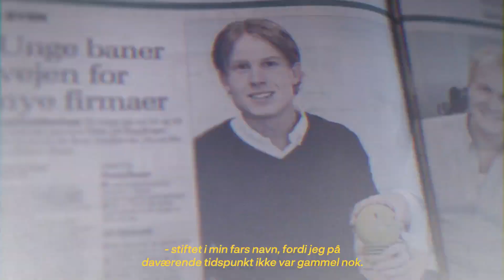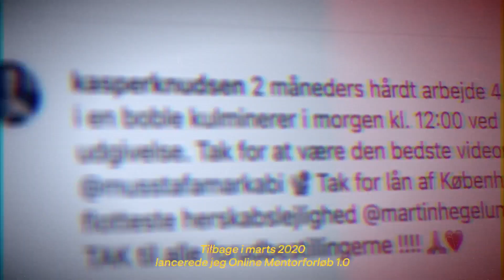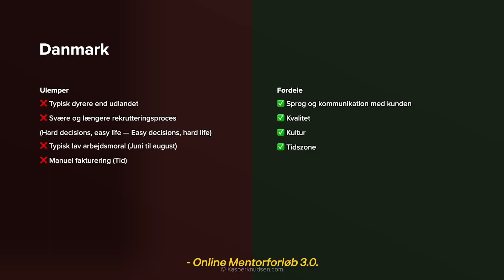Online Mentorforløb 3.0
Jeg gør mit bedste for at levere førsteklasses indhold, men det er vigtigt at bemærke, at resultaterne kan variere, og der er ingen garanti for succes.